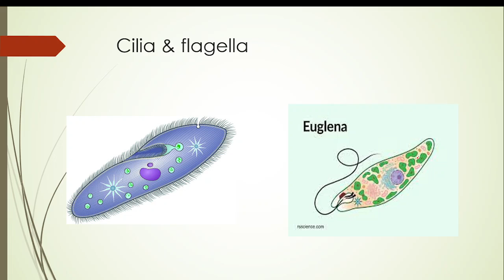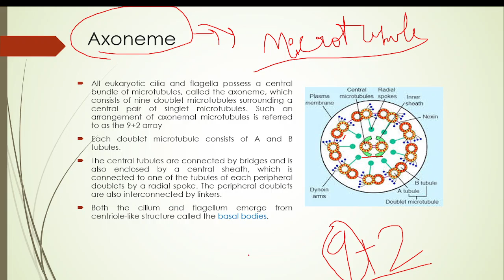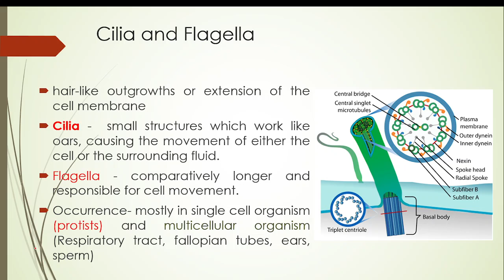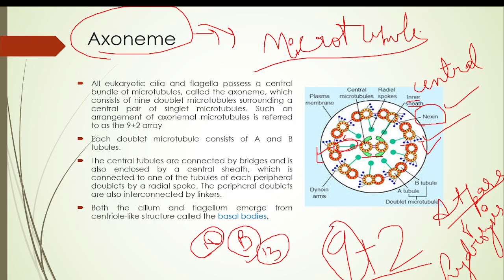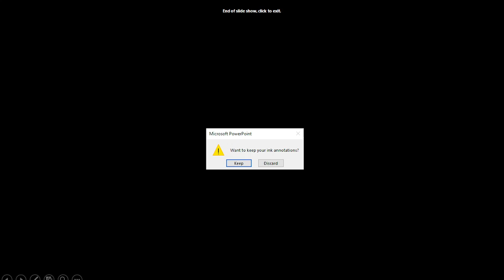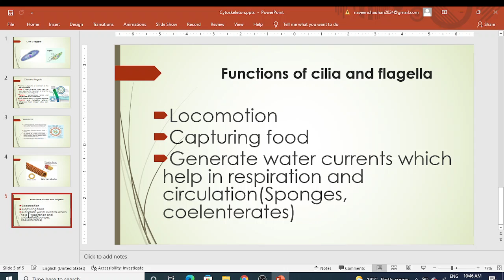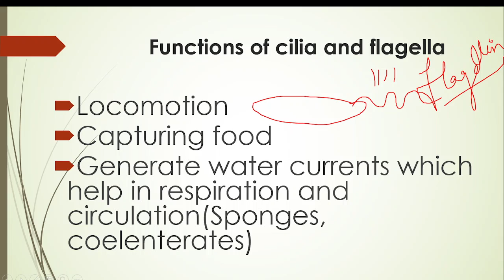cilia & Flagella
This video is useful of class 11th, NEET other competitive exams. Images are taken from google.